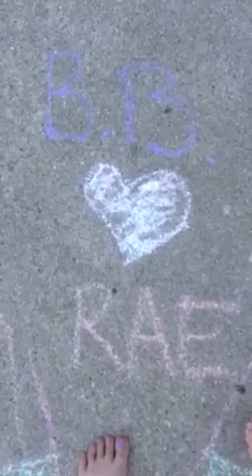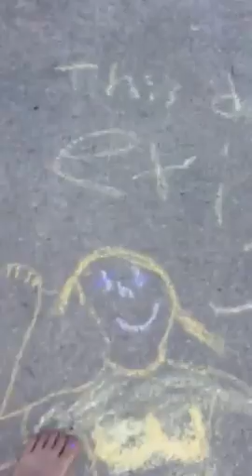Rainy and friends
Episode 1. There is more... DUN DUN DUN